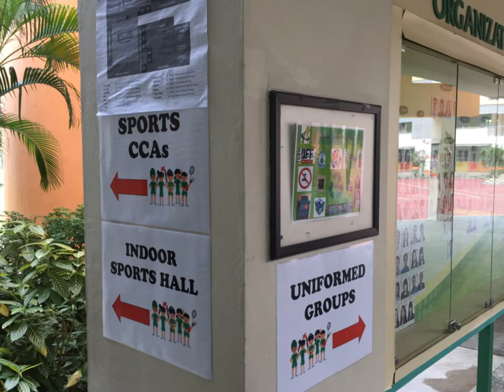AMKSS 2016 - AMKsian Showcase & PSG Nite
The school open house and appreciation of all parents volunteers.